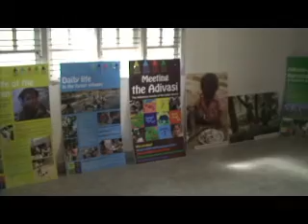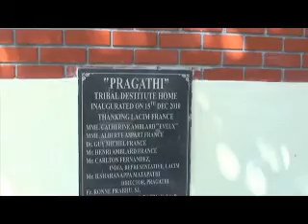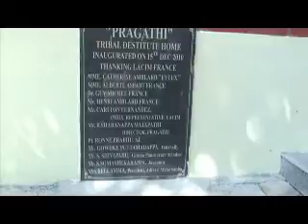St Anthony Mission 2011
le bâtiment construit par LACIM pour les enfants du home